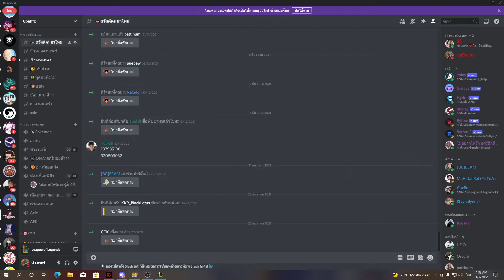Teamfight Tactics - จะรอดหรือไม่ ? ส่องแสง + ยอลเดิลลอร์ด 2 ดาว !!!! ใ จ เ ก เ ร อีกแล้วว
สวัสดีค้าาา รอบนี้เค้ากก็ลองเล่น ตี้ยอด์เดิลอีก รอบนี้ Augment ได้ส่องแสงอีกจุด ลองมาดูกันนะคะ ว่าจะรอดมั้ย
ส่องแสง + ยอลเดิลลอร์ด 2 ดาว ใ จ เ ก เ ร อี ก แ ล้ ว ว

โหลดเล่นเกมนี้ ได้ที่ (เล่นผ่านเกม LOL เลือกโหมด TFT น้า)

ติชม เสนอแนะได้น้าาา
ติดตาม ข่าวสาร และการเคลื่อนไหวสตรีม ได้ที่
ขอบคุณทุกการรับชมเลยย